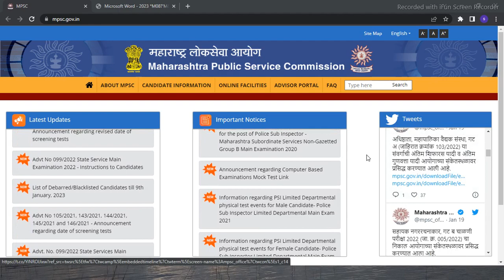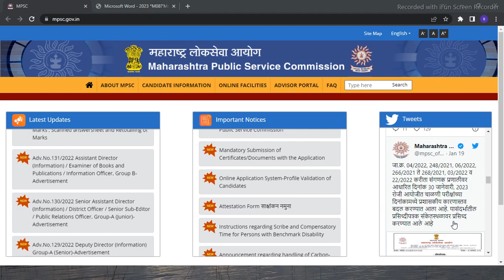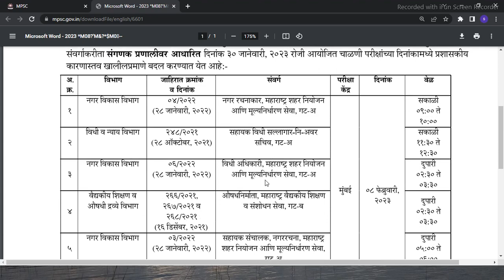MPSC Pharmacist recruitment 2022 | MPSC pharmacist exam date 2022 | MPSC pharmacist Syllabus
MPSC Pharmacist recruitment 2021 | औषधनिर्माता जाहिरात | MPSC pharmacist Syllabus | Exam pattern

MPSC अंतर्गत भरती  | MPSC Pharmacist recruitment 2021 |औषधनिर्माता जाहिरात | MPSC pharmacist vacancy